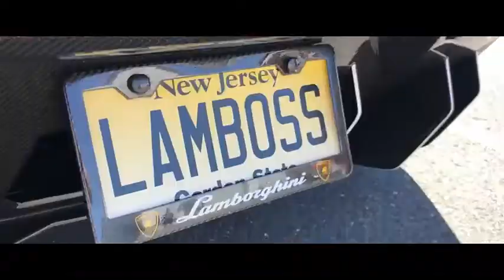Pranking Exotic Car Owners (THEY WERE MAD)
My Boyz are not your typical "Tap Water" drinkers. So as I was in the CVS parking lot waiting for our film truck to boot up and our fellow Alitist group members to arrive I looked over to Alex aka "Oodia Baba" and said not buying any drinks just tap water. He replies let's make a movie out of it! Done! No one was harmed in making this video! We are the tap water challenge creators!